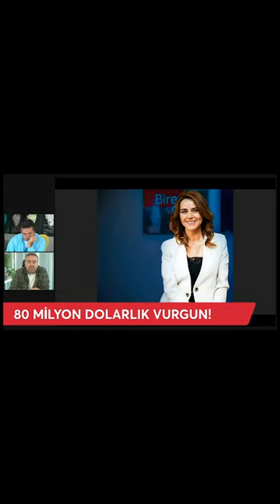80 MİLYON DOLARLIK VURGUN!